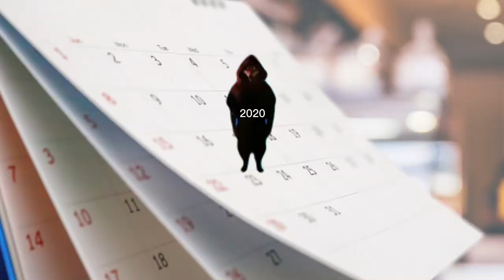Puss in Boots hears the death whistle but it’s memes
These characters are from the movie Puss in Boots The Last Wish.